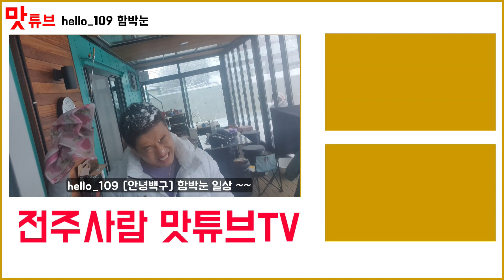김제 전원주택 세컨하우스 첫 함박눈 내렸습니다. 맛튜브의 컨테이너하우스 겨울이야기(feat,용사마하우스)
맛튜브 세컨하우스 hello_109 [안녕백구]
올해 4월에 건축을 한 이후에 첫겨울을 맞이하고
첫 함박눈이 내렸습니다. ~!!
눈이 너무 많이 내려 걱정도 되긴 했지만
걱정보다는 즐기는게 먼저였죠
눈내린 일상 이야기 입니다.